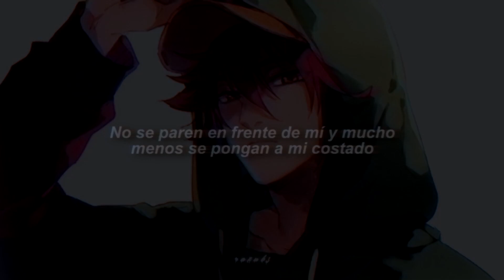Reki reguetonero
Este es un adelanto de la versión completa que subiré que es de una canción llamada BAD BOYZ -悪漢奴等 Underground // en donde cantan los seiyuus de Reki, Mafuyu, etc sjafak es algo re fast espero que les guste